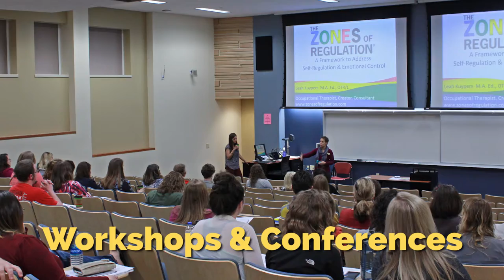Center for Continuing Education | UW-Superior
The University of Wisconsin Superior’s Center for Continuing Education provides high quality educational programming to meet the needs of life-long learners in the Twin Ports, northwestern Wisconsin and beyond. We can help you grow and advance in your current career or gain the training and credentials you need to pursue new opportunities.